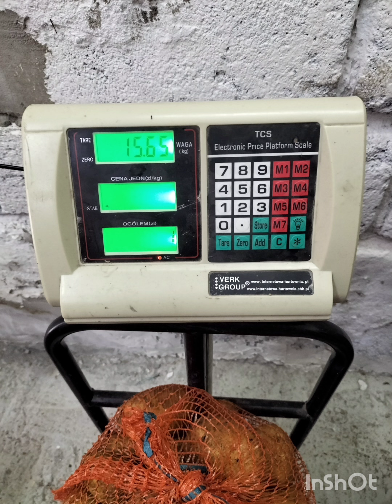MODERNIZACJA OBORY NA PRZECHOWYWANIE CZĘŚĆ II